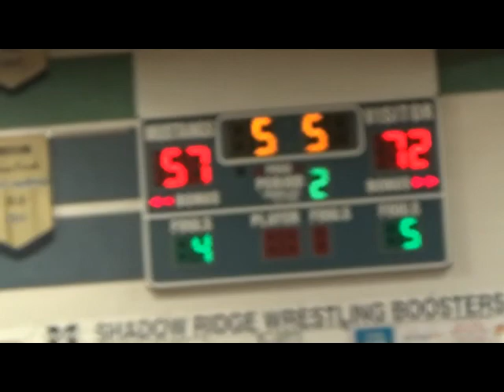Seattle Select High Academic Team WARRIORS Highlights vs Hurricanes Las Vegas Classic 16U, Varsit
Seattle Select High Academic Team (WARRIORS) Highlights vs. Hurricanes. Las Vegas Classic 16U,  Varsity Teams Platinum. July 29, 2018.